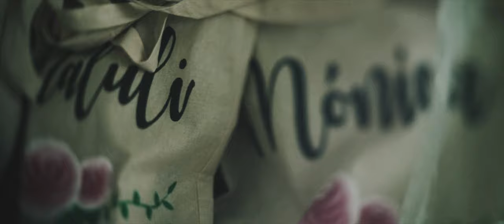Cindy & Raphaël - Highlights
Director, production, post-production, edition & color grading
Felipe Idrovo
Photography: Jayro Andrade
Salinas - Ecuador - South America